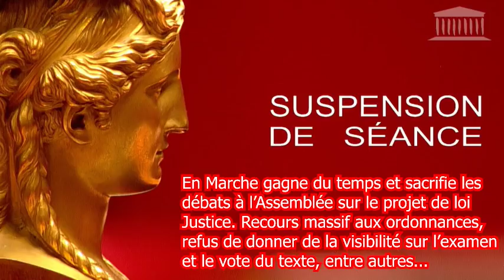Rigolo : En Marche met la pagaille à l'Assemblée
[Assemblée nationale - Projet de loi Justice]

Une vidéo pour résumer la séance épique du 5 Décembre où le Gouvernement n'a pas ménagé sa peine pour empêcher les députés d'y voir clair sur l'examen du texte du Projet de loi pour la Réforme de la justice.